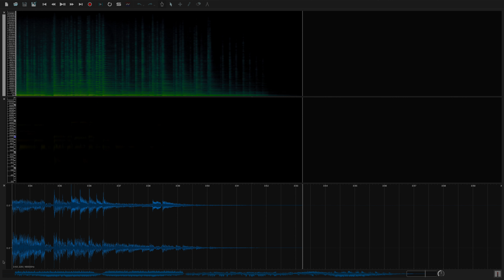Música Acusmática | Bricolagem | Rodrigo Chenta e Ivan Barasnevicius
Áudio partitura com a música "Bricolagem”, do compositor Rodrigo Chenta e Ivan Barasnevicius e analisada no software Sonic Visualizer. Esta obra de música eletroacústica pertence ao álbum “Bricolagem", que foi lançado em 2021.

Ajude este artista ou compre o álbum completo em alta resolução no Bandcamp:

Se você gostou deste vídeo, deixe o seu like 👍 e comente ⌨️ dizendo o que achou.

Quer aprender a improvisar musicalmente? Eu posso te ajudar. Existe um caminho que facilita as coisas, desde que haja disciplina e empenho.
Entre em contato comigo e poderei te dar mais detalhes.

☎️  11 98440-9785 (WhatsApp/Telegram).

BXRDC2100009

Rodrigo Chenta: Guitarra sólida de seis cordas, violão de sete cordas de nylon e manipulações eletroacústicas.
Ivan Barasnevicius: Guitarra sólida de seis cordas e violão de sete cordas de nylon.

As faixas deste álbum foram gravadas em diversos estúdios durante os anos de 2014 a 2019. Mixado e masterizado por Rodrigo Chenta no Chenta's House Studio entre fevereiro e abril de 2021.

Esta música é de propriedade intelectual de Rodrigo Chenta e Ivan Barasnevicius e foi disponibilizada gratuitamente somente para apreciação musical. Foi produzida ​no Chenta`s House Studio. Para orçamentos de gravação, restauração de áudio, edição, mixagem e masterização:

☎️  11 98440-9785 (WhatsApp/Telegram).